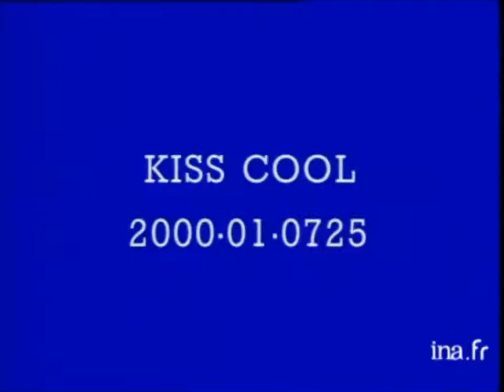Kiss Cool - Toutes les Pubs CGI! (HQ)